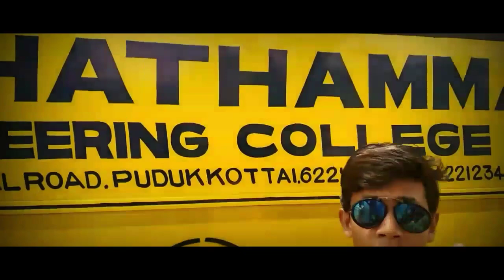Barpada mess kuri ft- Boby Singh dance cover 2018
This is our first video to upload it in our channel.hope you guys like it.
and if you really think we must improve more something more!
we will always welcome you love and support..with courtsy.